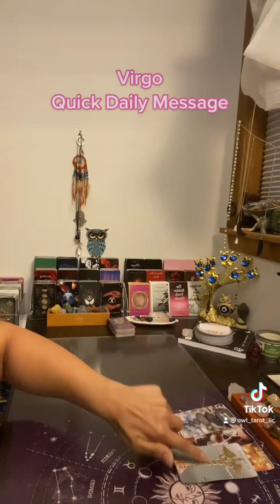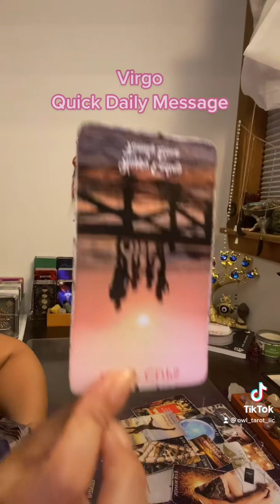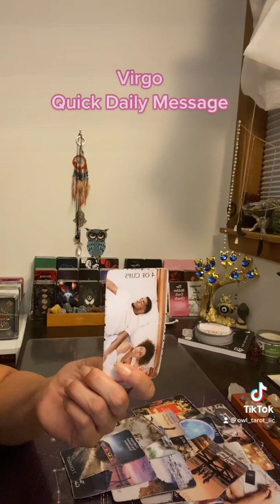Virgo ♍️ Quick Daily Message 🧿 tarotreading tarotreading allsignsincluded♒♓♈♉♊♋♌♍♎♏♐♑